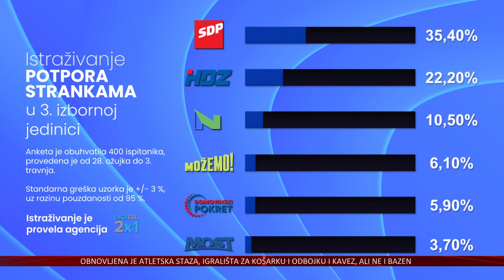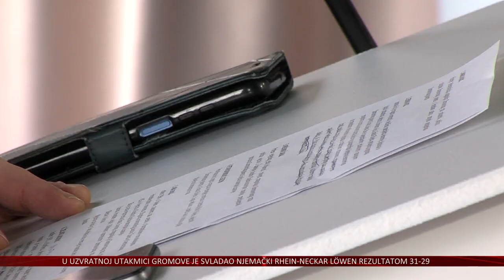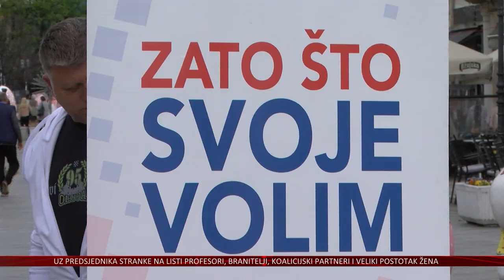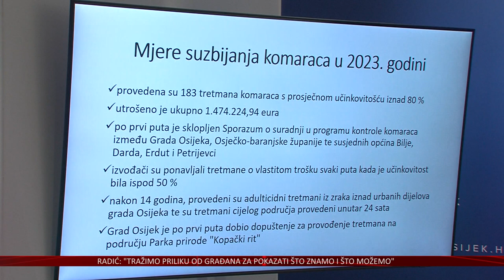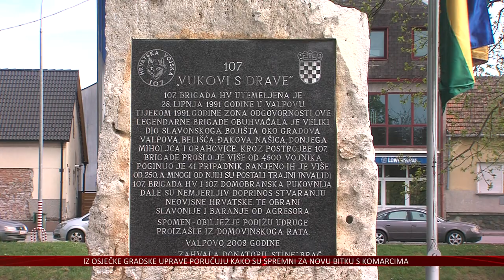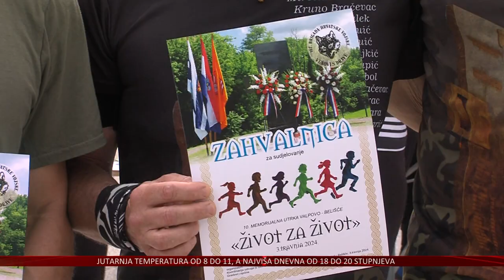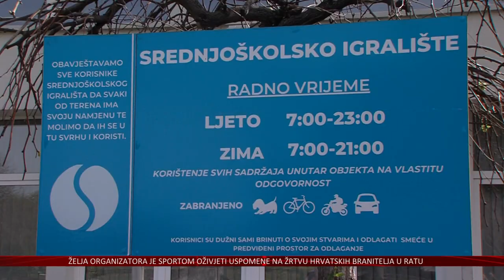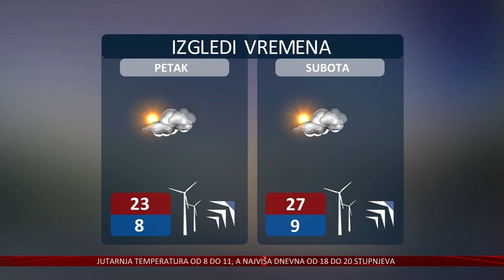03.04.2024. Vijesti Televizije Slavonije i Baranje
KREĆE NOVA BITKA S KOMARCIMA
UZ AVIJACIJU I AMFIBIJE BIT ĆE ANGAŽIRANI I DRONOVI

KAKO STOJE STRANKE U 3. IZBORNOJ JEDINICI?
SDP-OVA KOALICIJA OSVAJA NAJVEĆI BROJ MANDATA, MOST NE PRELAZI PRAG

SJEĆANJE NA ŽRTVU HRVATSKIH BRANITELJA TIJEKOM OPERACIJE „BARANJA“
ODRŽANA JUBILARNA 10. UTRKA „ŽIVOT ZA ŽIVOT“